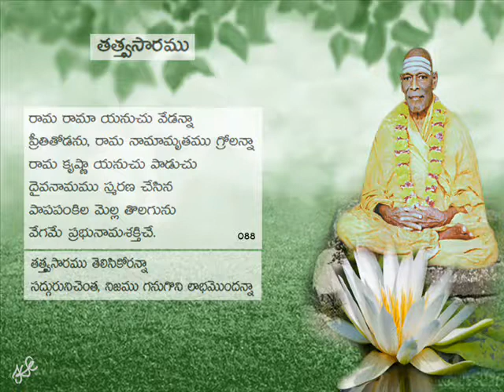tatvasaram 088 / తత్త్వసారము 088